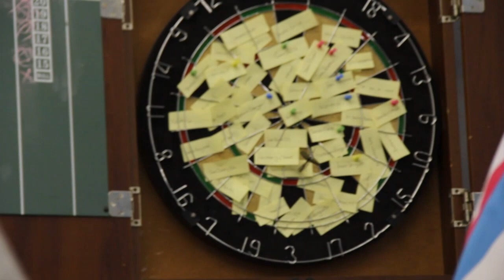Make or Break Monday: Limited Edition Kyle Harrison Jersey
Sweet Gear Samir and Contest Colin get creative to pick a winner for Make or Break Monday. Make sure to send a message with your address if you won! Check back for more free stuff every Friday!